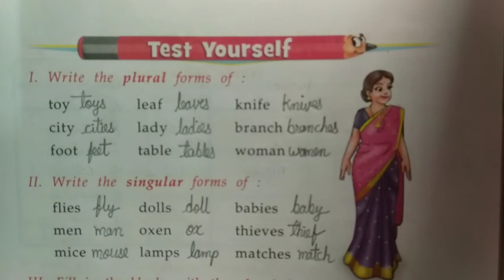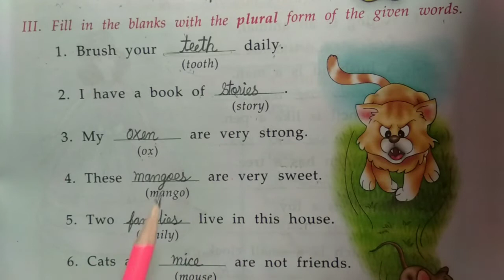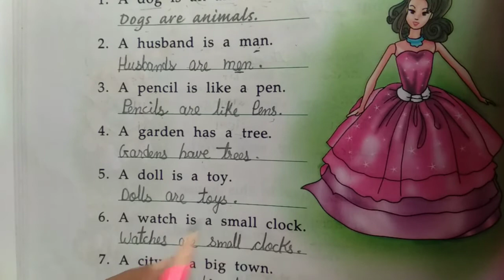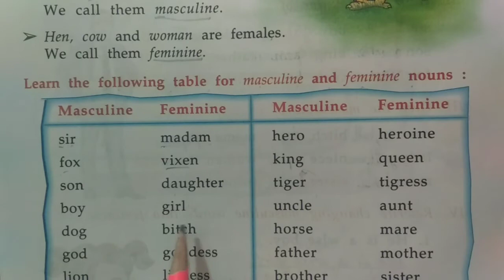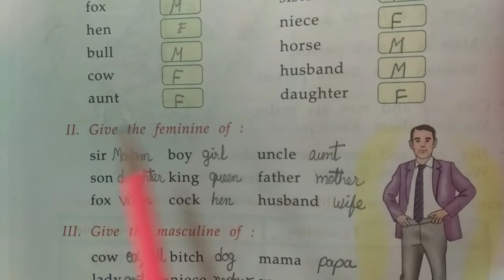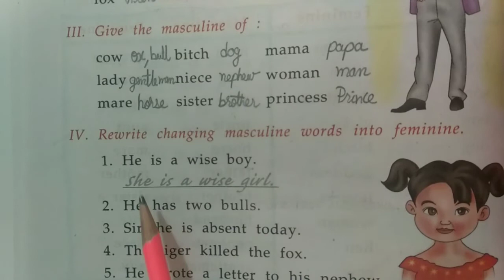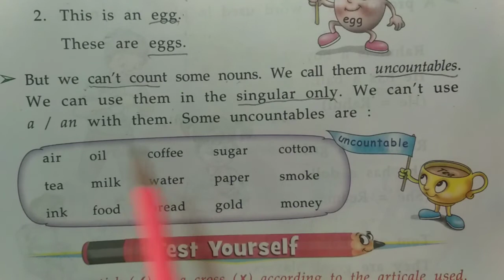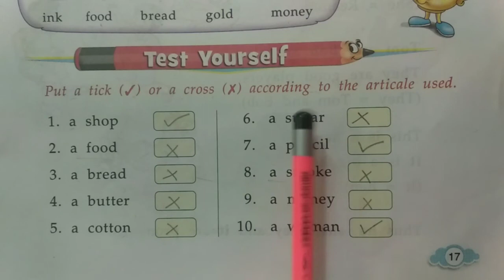STD-3 ENGLISH GRAMMAR CH-2 (NAMING WORDS NOUNS) PART-2 (ENG MED)